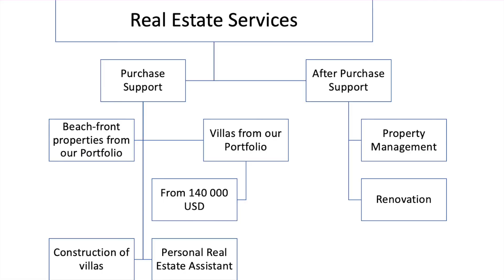Villas for Sale in Batumi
Looking for buying a luxurious home in Batumi, Georgia? This video is for you then.

00:00 Introduction
01:41 about the company
02:37 The location of the Villas
05:00 Prices of Villas in Batumi
06:23 Payment terms for buying villas